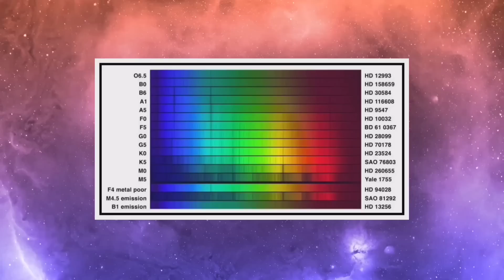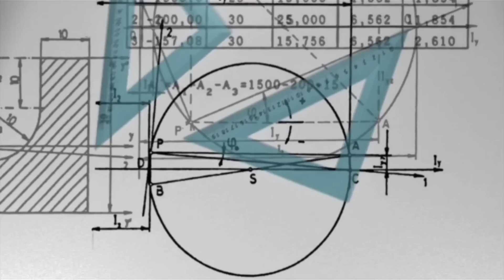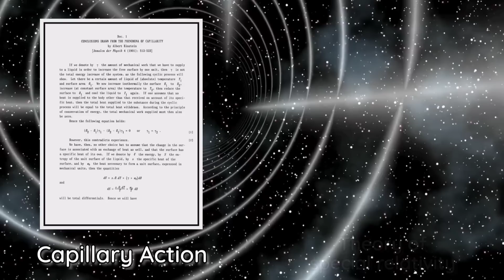History Of Women In Science | Dynamic Science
Throughout the history, there have been a number of women who had contributed towards science, from Hypatia Of Alexandria to the likes of Cecilia Payne and Ada Lovelace. In this video, we shall discuss the life and work of some of these women.

Video credits:
Wiki commons
Pixabay
Pexels